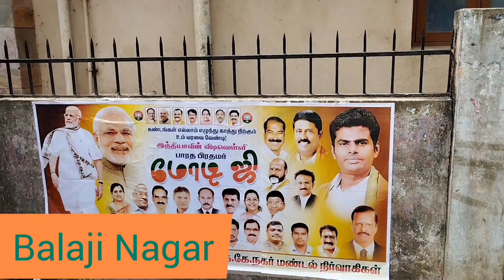BJP South Chennai Virugambakkam ll KK Nagar mandal ll 129 &131 Division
BJP South Chennai Virugambakkam ll KK Mandal ll 129 Division
Party Workers Pasting Posters For Welcoming Hon'ble PM Modiji